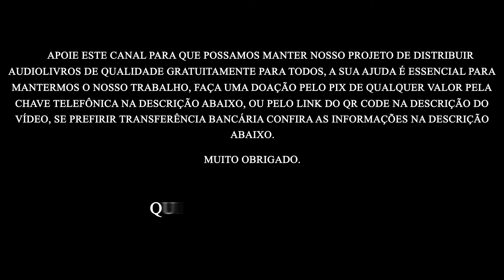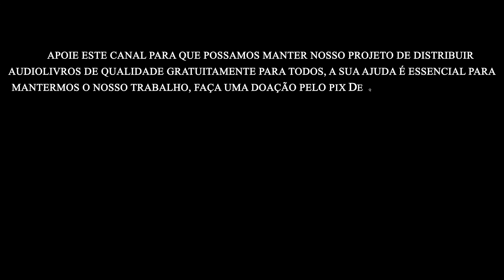Audiolivro - Reencarnação - Annie Besant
00:00:00 - Intro
00:00:56 - Prefácio - Introdução
00:14:43 - Capítulo 1 - O SIGNIFICADO DA REENCARNAÇÃO
00:18:04 - Capítulo 1 - O SIGNIFICADO DA REENCARNAÇÃO - O que se reencarna
00:32:12 - Capítulo 1 - O SIGNIFICADO DA REENCARNAÇÃO - O que NÃO se reencarna
00:41:54 - Capítulo 1 - O SIGNIFICADO DA REENCARNAÇÃO - Pode o humano voltar a ser animal?
00:48:24 - Capítulo 2 - O MÉTODO DA REENCARNAÇÃO
01:15:33 - Capítulo 2 - O MÉTODO DA REENCARNAÇÃO  - Objetivo da Reencarnação
01:26:11 - Capítulo 3 - CAUSAS DA REENCARNAÇÃO
01:50:43 - Capítulo 4 - PROVAS DA REENCARNAÇÃO
02:24:07 - Capítulo 5 - OBJEÇÕES À REENCARNAÇÃO
02:31:14 - Uma última Palavra

Tópicos Abordados

- reencarnação existe
- reencarnação espiritismo
- reencarnação significado
- lei da reencarnação
- provas reencarnação
- reencarnação existe?
- provas de reencarnação
- reencarnação proposta
- reencarnação dos animais
- reencarnação existe ou não
- explicando a reencarnação
- reencarnação histórias de vidas passadas
- nós escolhemos nossa família antes de reencarnar
- escolhemos a familia ao reencarnar
- reencarnação e a lei de causa e efeito

APOIE ESTE PROJETO

1. PIX (Chave Celular)

2. PIX QR CODE
Dados do Recebedor:
Nome: Leonardo Francisco de Souza
CPF: •••.641.631-••
Banco: 260 - Nu Pagamentos S.A
3. TRANSFERÊNCIA BANCÁRIA
(NUBANK)
Leonardo Francisco de Souza
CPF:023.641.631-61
Agência: 0001
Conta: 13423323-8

5. Mercado Pago

6. PicPay